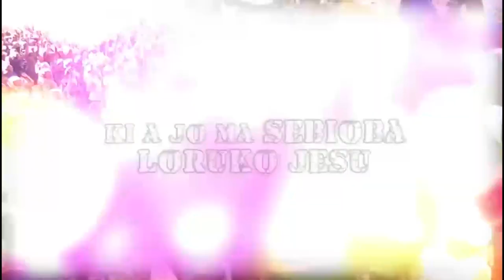IRI OWURO {MORNING DEW} DAY 13TH sept